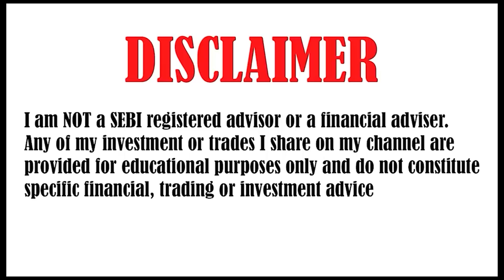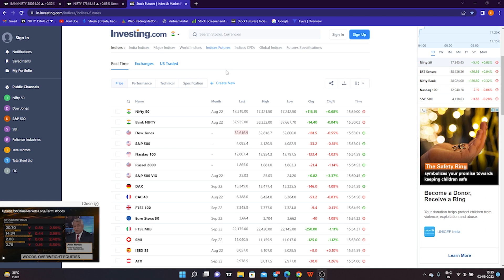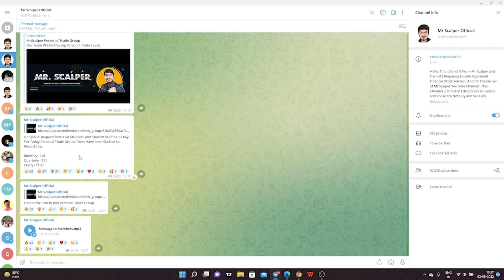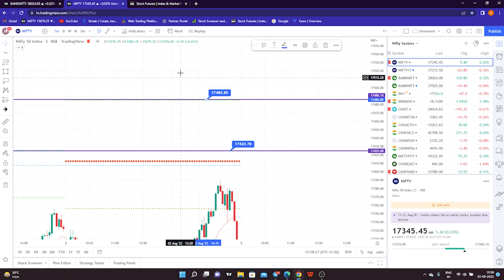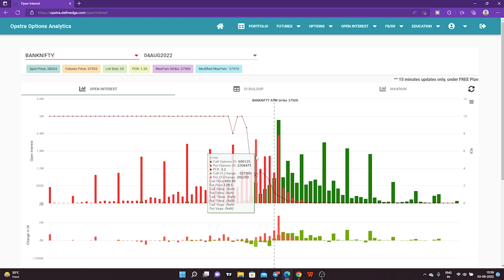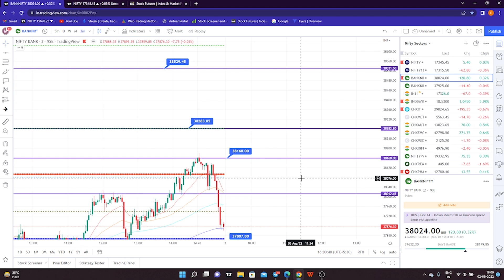Nifty Prediction and Bank Nifty Analysis for Wednesday | 3 August 2022 | Bank NIFTY Tomorrow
TOPICS COVERED IN THIS VIDEO :

1) NIFTY 50 ANALYSIS FOR 3 August 2022
2) BANKNIFTY ANALYSIS FOR 3 August 2022
3) NIFTY AND BANKNIFTY CHART ANALYSIS FOR 3 August

nifty analysis for 3 August Wednesday
bank nifty analysis for 3 August Wednesday
bank nifty expiry 3 August Wednesday
nifty expiry on 3 August Wednesday
Nifty Forecast
nifty
Nifty Nifty
nifty share price
bank nifty
nifty 50
bank nifty share price
nifty today
nifty tomorrow
nifty analysis
banknifty analysis
nifty prediction
banknifty
nifty
nifty tomorrow
nifty tomorrow
nifty analysis
banknifty analysis
nifty prediction
banknifty
nifty
nifty nifty
nifty live
Thursday market prediction
3 August bank nifty
3 August market
3 August market analysis
3 August nifty
Thursday market prediction
bank nifty
Wednesday market
nifty
nifty 50
nifty 50 tomorrow prediction
nifty analysis
nifty monday
nifty prediction
nifty tomorrow
tomorrow market predicti